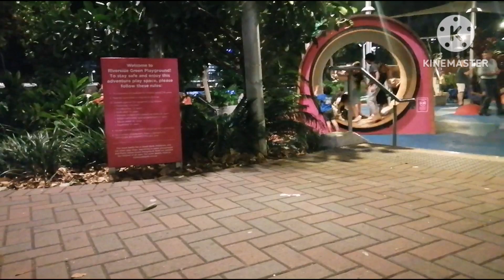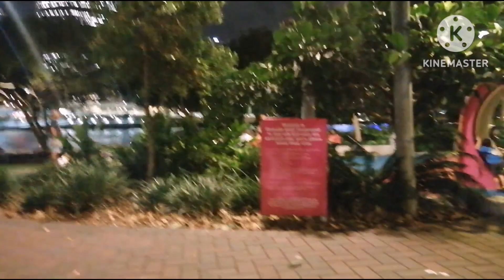Children Park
Children